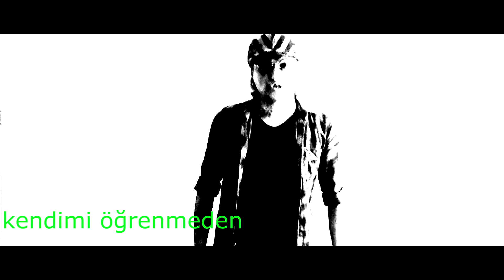Ahmet Güven - Kendimi Öğrenmeden (Akustik Computer) Official Video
Download Linkleri:

Muud:
Fizy :